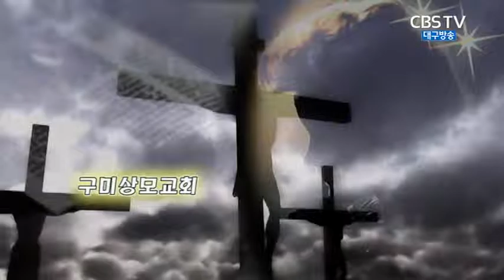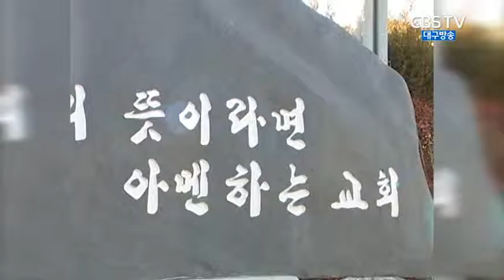하나님께서 찾으시는 사람은?(16.01.10)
교회:구미상모교회
설교:김승동목사
본문:사사기 7장1절~8절